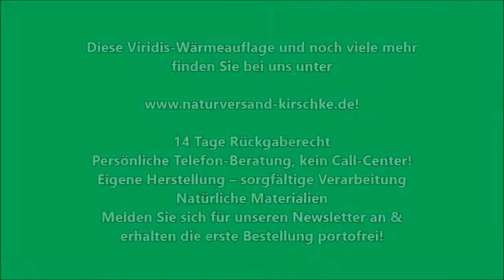Viridis® Universal-Auflage und -Thermoauflage